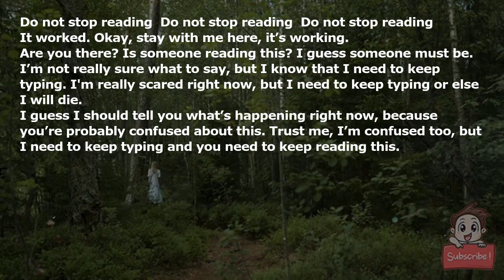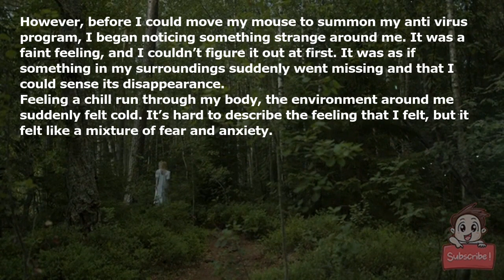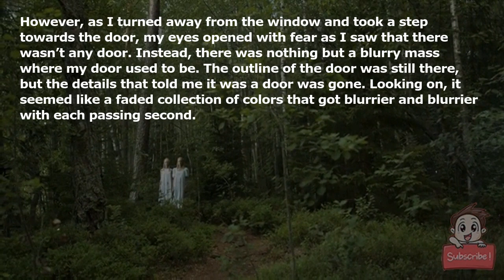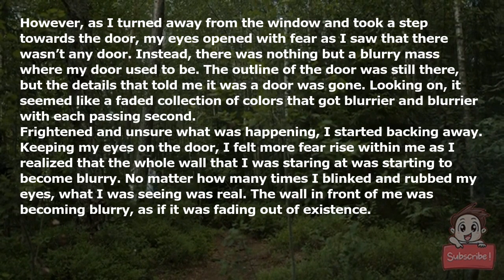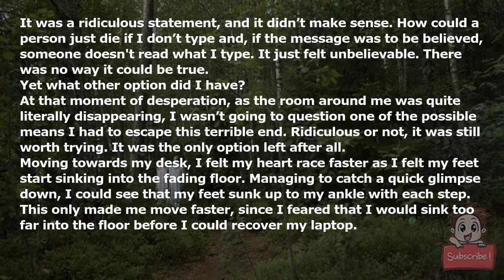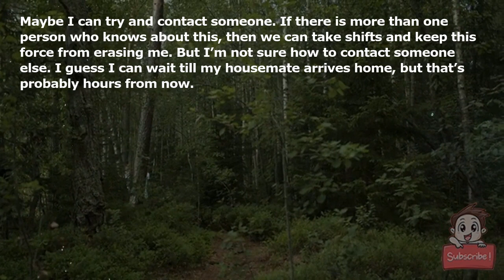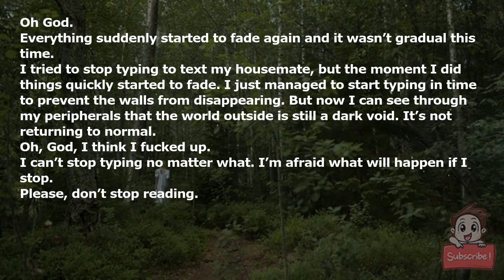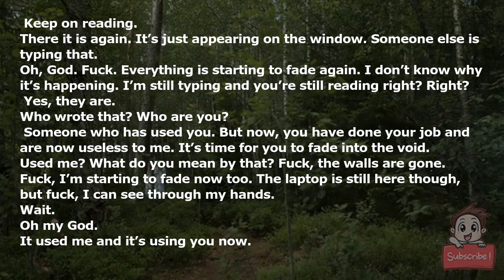Do Not Stop Reading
Do not stop reading! Do not stop reading! Do not stop reading!

It worked. Okay, stay with me here, it’s working.

Are you there? Is someone reading this? I guess someone must be.

I’m not really sure what to say, but I know that I need to keep typing. I'm really scared right now, but I need to keep typing or else I will die.

I guess I should tell you what’s happening right now, because you’re probably confused about this. Trust me, I’m confused too, but I need to keep typing and you need to keep reading this.

Okay, so where do I begin?

It started just a few minutes ago. Literally just a few minutes ago. One moment I was sitting in front of my laptop, working on my thesis, the next moment a window pops open on my screen. At first, I had thought Command Prompt had opened on its own, because the screen had a familiar looking pitch-black background with white text written on it.

Annoyed at this distraction, I was about to close the window when I noticed what was written on it. “Type or you will die. Someone will be reading what you type. If they stop reading, you will stop existing.”

This brought confusion to me, and I wondered if my laptop suddenly got infected by a virus. That message was certainly odd, and I never thought Command Prompt would ever display something like that. For a few seconds I stared at it, afraid what kind of virus could be hacking my computer at that moment.

I’m not a techy guy and I just know the basics when it comes to computers. So, to have a potential virus displaying itself in front of me made me worried and scared. Unsure how to proceed, I decided to do what I thought was best, which was to open up my anti-virus and have it scan my laptop.

However, before I could move my mouse to summon my anti-virus program, I began noticing something strange around me. It was a faint feeling, and I couldn’t figure it out at first. It was as if something in my surroundings suddenly went missing and that I could sense its disappearance.

Feeling a chill run through my body, the environment around me suddenly felt cold. It’s hard to describe the feeling that I felt, but it felt like a mixture of fear and anxiety.

Deciding to look around my room, I tried to figure out what was causing me to feel suddenly so uncomfortable. That’s when my eyes suddenly fell upon my window and saw nothing but an empty dark void outside.

Staring at it I froze. That had caught me off guard. Keeping my eyes fixated at my window, I was stunned to see that my normal view of a beautiful Saturday afternoon was replaced by a terrifying dark emptiness.

Stunned and still unbelieving, I got up from my seat and rushed towards the window. Maybe it was just the trick of the eye? The world outside couldn’t have possibly been replaced by emptiness.

Yet it was.

As I stood by the window and tried to look outside, I saw nothing but a dark void. No matter what angle I did and no matter how hard I tried to rub my eyes, all I saw outside the window was nothing but a dark empty void. The world outside was gone.

I wasn’t sure how it happened, but somehow it did.

Feeling my instincts kick in, I felt panic race up inside me as I realized that I must be in danger. Because of this I naturally wanted to get out. Go to where, I don’t know, but I knew that I needed to get out and escape whatever horror was occurring.

However, as I turned away from the window and took a step towards the door, my eyes opened with fear as I saw that there wasn’t any door. Instead, there was nothing but a blurry mass where my door used to be. The outline of the door was still there, but the details that told me it was a door was gone. Looking on, it seemed like a faded collection of colors that got blurrier and blurrier with each passing second.

Frightened and unsure what was happening, I started backing away. Keeping my eyes on the door, I felt more fear rise within me as I realized that the whole wall that I was staring at was starting to become blurry. No matter how many times I blinked and rubbed my eyes, what I was seeing was real. The wall in front of me was becoming blurry, as if it was fading out of existence.

Looking around to see if it was spreading, I suddenly felt my heart drop when I saw that the other three walls of my room were becoming blurry also. Quickly darting my eyes up, I saw that the ceiling was also fading. Then, looking down, I nearly jumped once I saw that the floor was also fading.

I suddenly found myself standing still at the center of my room as I watched everything slowly fade away. My bed, my cabinets, my TV, they were all fading along with the walls.

Everything in my room was fading. Everything except for my laptop.

Although the desk it lay on was starting to disappear, the laptop was still full of color and clearly there.  It was, however, starting to sink into the fading desk it was on.

Unsure what to do to save myself, I stood there for a few seconds before suddenly remembering the firs